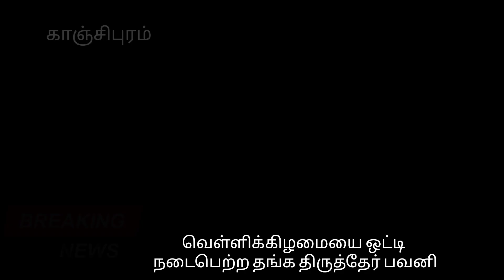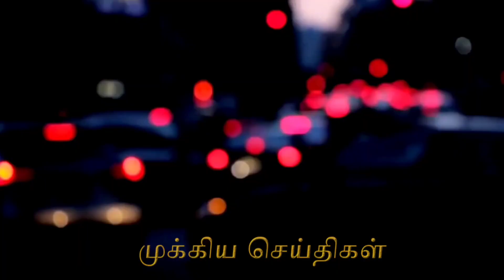காஞ்சிபுரம் காமாட்சி அம்மன் கோவிலில் புரட்டாசி வெள்ளிக்கிழமையை ஒட்டி நடைபெற்ற தங்க திருத்தேர் பவனி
*காஞ்சிபுரம் காமாட்சியம்மன் கோவிலில் புரட்டாசி வெள்ளிக்கிழமையையொட்டி நடைபெற்ற தங்க திருத்தேர் பவணி*

*லஷ்மி,சரஸ்வதி தேவியருடன், வண்ண வண்ண மின் விளக்குகளால் அலங்கரிக்கப்பட்ட தங்க திருத்தேரில் மஞ்சள் நிற பட்டு உடுத்தி,பல்வேறு மலர் மாலைகளுடன் சிறப்பு அலங்காரத்தில்  உற்சவர் காமாட்சியம்பாள் எழுந்தருளி, பக்தர்களுக்கு காட்சியளித்து அருள்பாலிப்பு*

*பக்தி பரவசத்துடன் கோவில் உட்பிரகாரத்தில் தங்கத் தேரினை வடம் பிடித்து இழுத்து  சாமி தரிசனம் செய்த பக்தர்கள்*

கோவில் நகரமான காஞ்சிபுரத்தில் உலக பிரசித்திப் பெற்றதும்  சக்தி பீடங்களில் முதன்மையானவற்றில் ஒன்றானதுமான காஞ்சி ஸ்ரீ காமாட்சியம்மன் கோவிலில் அமைந்துள்ளது. இக்கோவிலில் வாரந்தோறும் வரும்
வெள்ளிக்கிழமை அன்று  தங்க தேர் பவனி வெகு விமரிசையாக நடைபெறுவது வழக்கம்.

அந்த வகையில் புரட்டாசி வெள்ளிக்கிழமையை ஒட்டி காஞ்சி ஸ்ரீ காமாட்சியம்மன் கோவிலில் தங்க தேர் பவனியானது வெகு விமரிசையாக நடைபெற்றது.
அதையொட்டி மூலவர் காஞ்சி காமாட்சி அம்பாளுக்கு சிறப்பு அபிசேஷக ஆராதனைகள் நடந்தேறிய பிறகு, மஞ்சள் நிற பட்டு உடுத்தி,வண்ண வண்ண மலர் மாலைகளால் அலங்கரிக்கப்பட்டு சிறப்பு அலங்காரத்தில் உற்சவர் காஞ்சி ஸ்ரீ  காமாட்சி அம்பாள், சரஸ்வதி,லட்சுமி தேவியருடன் கோவிலிருந்து புறப்பட்டு, சன்னதி வீதிகளில் வலம் வந்து, அதன் பின்னர் கோவில் வளாகத்தில் நிலை நிறுத்தப்பட வண்ண வண்ண மின் விளக்குகளால் அலங்கரிக்கப்பட்ட தங்க தேரில் எழுந்தருளி பக்தர்களுக்கு காட்சியளித்து அருள்பாலித்தார்.

அதனையடுத்து  தங்க தேரில் எழுந்தருளிய காஞ்சி ஸ்ரீ  காமாட்சியம்பாளுக்கு சிறப்பு தீபாராதனைகள் காட்டப்பட்டு,அங்கு திரண்டிருந்த திரளான பக்தர்கள்
பக்தி பரவசத்துடன் தங்க தேரை கோவில் உட் பிரகாரத்தில் வடம் பிடித்து இழுத்து சென்று காஞ்சி  காமாட்சி அம்பாளை வழிபட்டு சாமி தரிசனம் செய்து அம்பாளின் பேரருளை பெற்றுச் சென்றனர்.மேலும் இந்நிகழ்வில் காஞ்சிபுரம் மற்றும் அதன் சுற்று வட்டர பகுதிகளை சேர்ந்த ஏராளமான பக்தர்களும்,வெளி மாநில, வெளியூர் பக்தர்களும் என ஏராளமானோர் பங்கேற்று காஞ்சி ஸ்ரீ காமாட்சியம்பாளை தங்கள் நெஞ்சம் நிறைய பயபக்தியுடன் தரிசித்து சாமி தரிசனம் செய்துவிட்டு சென்றனர்.